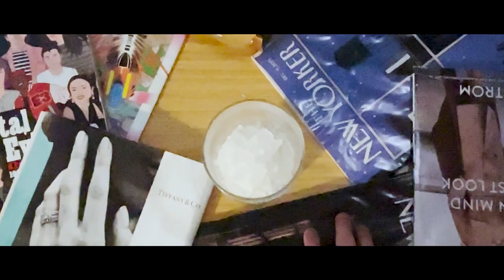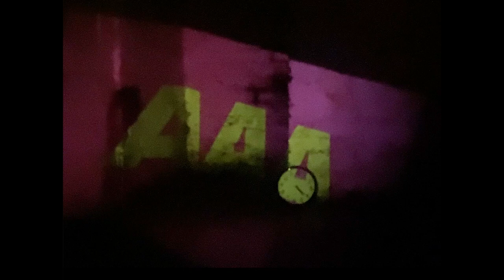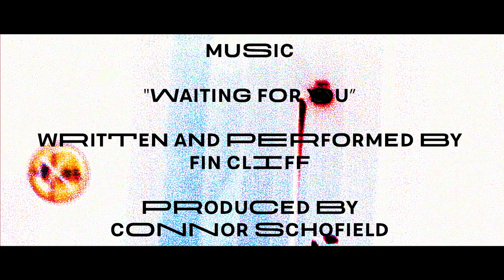Waiting For You - Fin Cliff (Music Video)